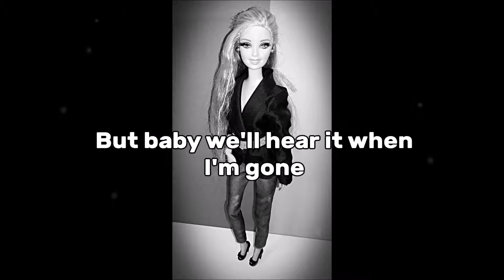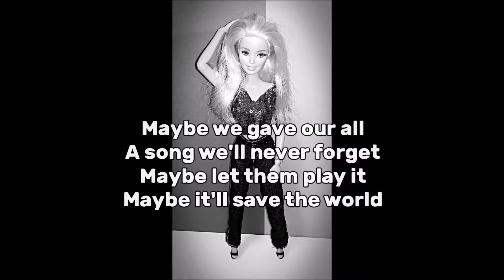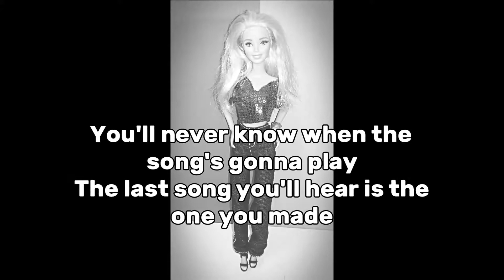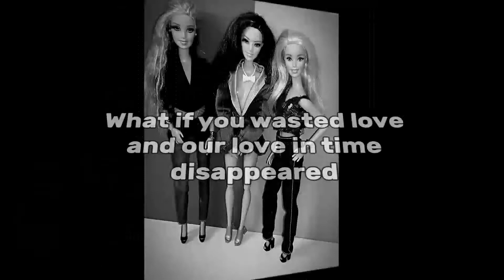Malosa -The Last Song (Lyrics) [Rihanna Barbie version ]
Rihanna - The Last Song (Barbie Lyrics Version)